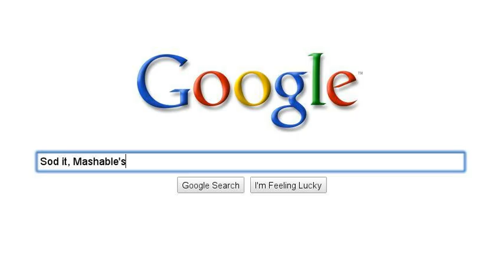How to write a TWiD Newsletter